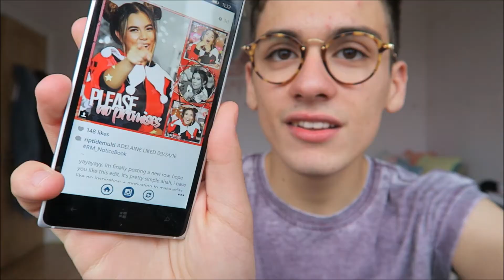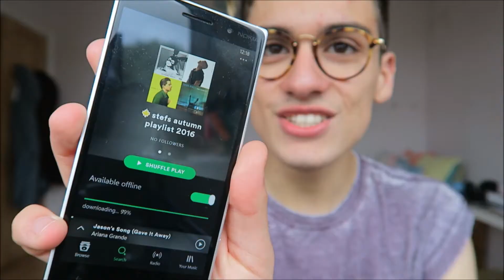✮ MALE CROP TOPS??!? || SEPTEMBER FAVOURITES 2016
SEPTEMBER FAVOURITES ARE OFFICIALLY OUT! This month has been a pretty great start to autumn! c; Even though we did have really messed up weather in the first 2 weeks, autumn has officially come and I think it's here to stay for a while! c:

FAVOURITES MENTIONED IN THIS VIDEO:
✩ My Ray-Ban glasses
✩ Male crop tops
✩ My NCS graduation
✩ Garner Ultimate Blends - The Blonde Illuminater Shampoo + Conditioner
✩ My fashion colour project
✩ Instagram edit accounts:
✩ Shawn Mendes' Illuminate album
✩ The X Factor tv show

WHAT I USE:
✩ CAMERA: canon g7x
✩ EDITING SOFTWARE: windows movie maker
✩ NARRATION: windows movie maker